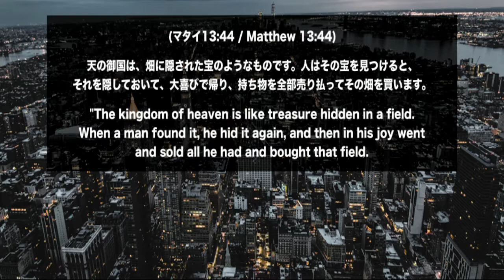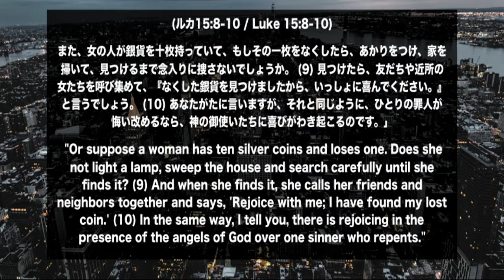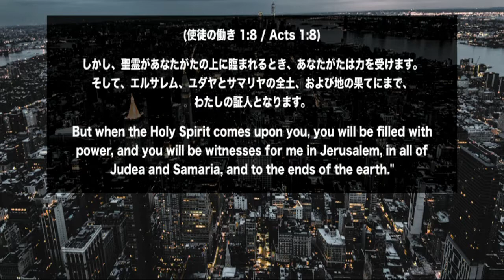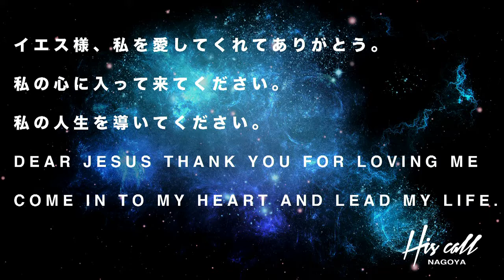時を超えた人生の目的 Purpose beyond time November 9th 2017